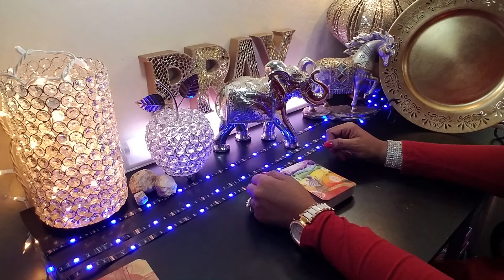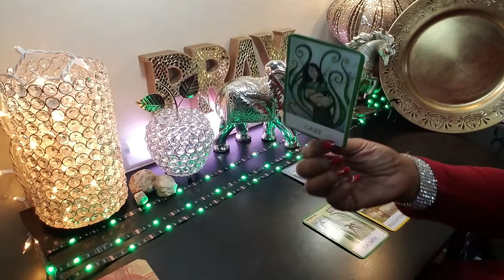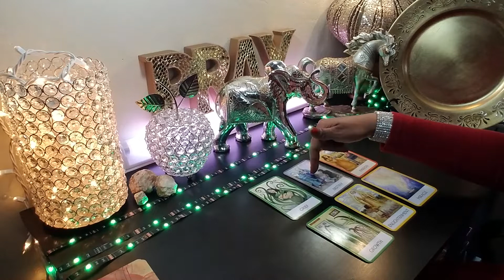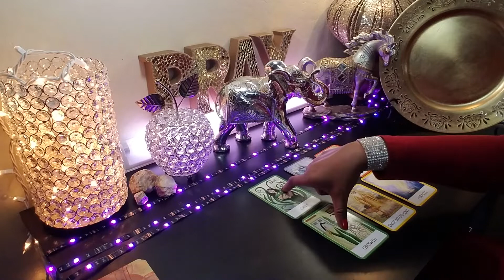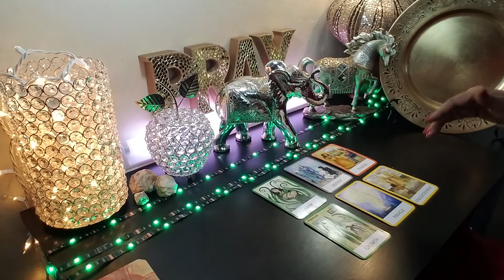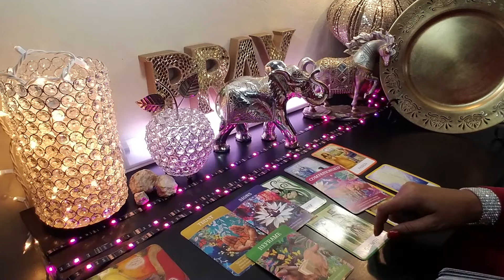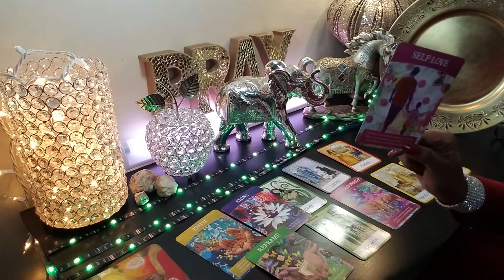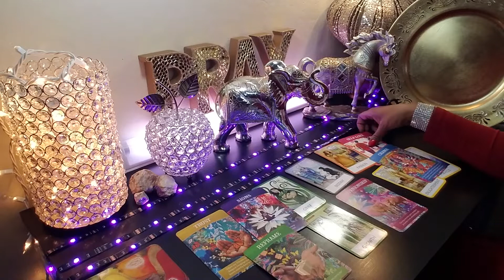Soul Therapy: Why do you keep attracting toxic relationships into your Life | Chakra Healing Session